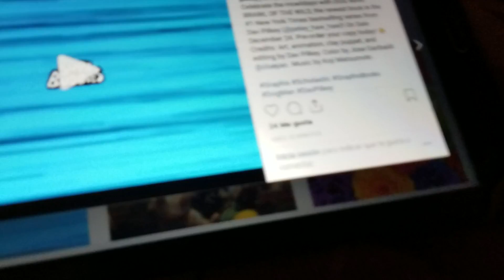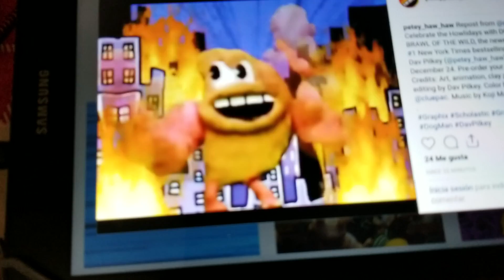Dog Man 6 trailer 2 recation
I looks awsome.
I DON'T KNOW DOG MAN! IT'S OWN BY SCHOLASTIC INC.